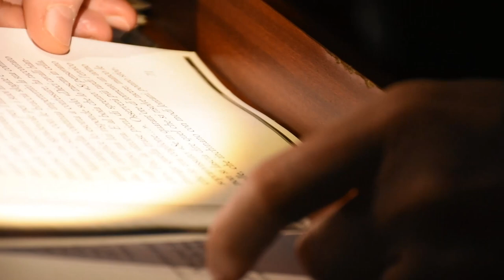Audiolibro: Valerio Magrelli - Millennium Poetry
Millennium Poetry
Viaggio sentimentale nella poesia italiana

Non una storia, un atlante o un manuale. Ma un viaggio, appunto, “sentimentale” per giunta, dove le tappe sono però  suggerite da uno dei massimi poeti italiani, qui voce e guida d’eccezione. Il bagaglio è molto leggero, “da passeggiata”, e l’occasione è quella di una “giocosa propedeutica”, che nelle intenzioni dell’autore dovrebbe avere la “funzione che in  cucina hanno gli aperitivi, ovverosia gli starters: cibi per cominciare, per aprire lo stomaco, nella speranza che il resto venga poi.” Una raccolta che si rivolge a chi voglia ascoltare mille anni di versi in un pomeriggio.

Audiolibro integrale